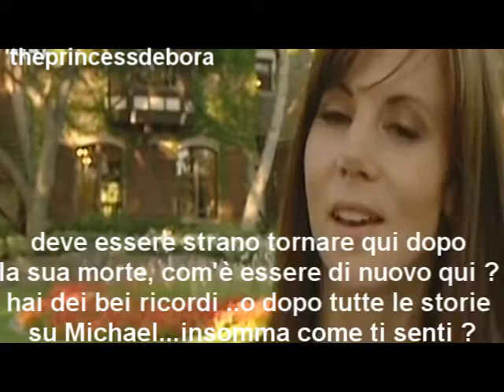Kelly Parker parla di Michael Jackson e Neverland